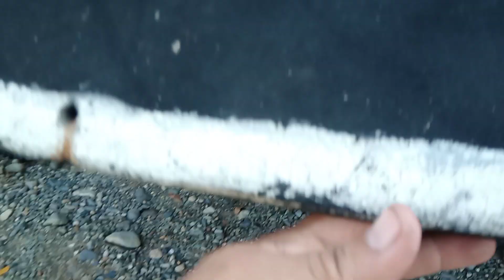Tricycle 16 setter Unique going to wash..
washing time..